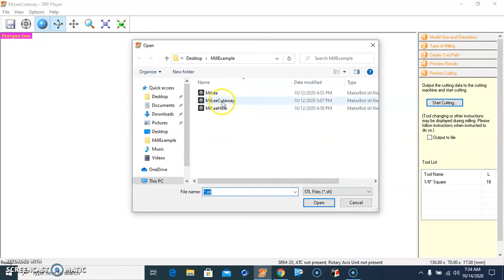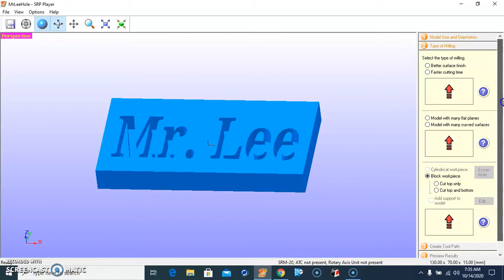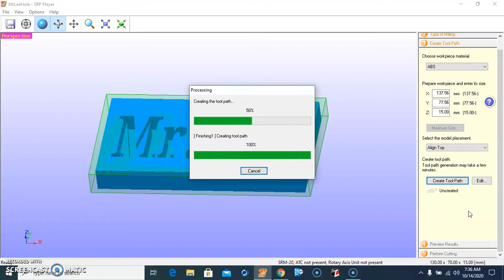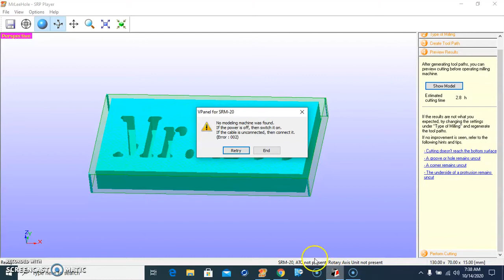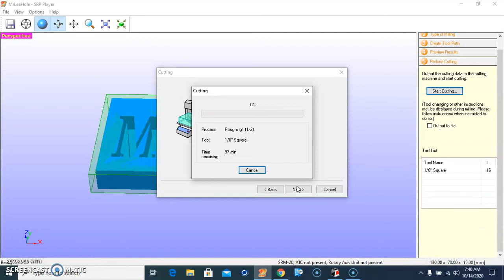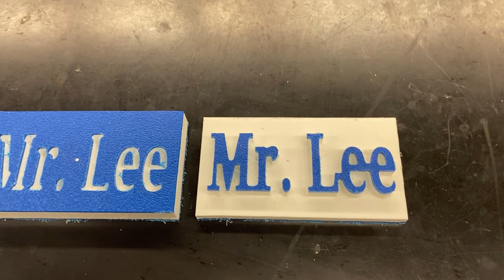*Roland SRM-20 Desktop Mill Video 2 of 2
This video describes how to prepare a file for printing on the Roland SRM-20 Desktop mill.